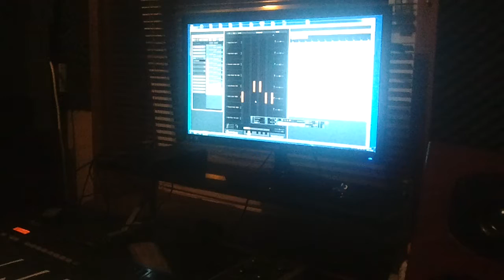Civil-Audio & Patrick Jansen studio collaboration for audio linked !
Short preview 2 Civil-Audio & Patrick Jansen Collaboration
Short video clip taken by phone.
See what we are working on for audio linked.